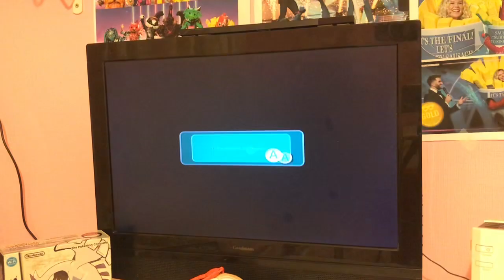Super Mario Galaxy 2: Part 16 - Rolling Masterpiece Galaxy